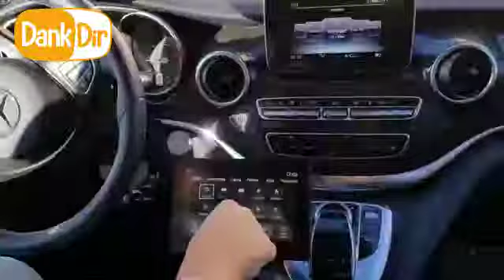Dank Dir! freut sich Lukas über einen Autoumbau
Lukas ist bereits ein junger Mann. Und er meistert sein Leben fulminant trotz seiner Neurogenen Spinalen Muskelatrophie, die ihn an den Rollstuhl fesselt. Er ist diszipliniert, hat die Schule erfolgreich abgeschlossen, ist berufstätig und will selbständig durchs Leben gehen - oder besser gesagt "fahren". Die Kosten für den behindertengerechten Umbau eines Autos sprengen alle Vorstellungskraft: Einhundertsechzigtausend Euro. Du hast richtig gelesen. Kein Ferrari - kein Rolls Royce - lediglich ... ein Auto eben, um den Lukas' Aktionsradius etwas zu erweitern, damit er auch mal alleine einen Ausflug unternehmen kann. Jeder spricht von Inklusion - das ist Inklusion! Lukas war bereits sehr erfolgreich im Zusammentragen von Unterstützungsgeldern - und sehr zielstrebig. Vor zwei Jahren startete er das Projekt und hat bisher bereits 110.000 Euro gesammelt. Dank Dir konnten wir auch mithelfen und für dieses Projekt 9.000 Euro sammeln! Damit Lukas noch unabhängiger wird.

Lukas ruft Dir laut zu: "Ich Dank Dir!"